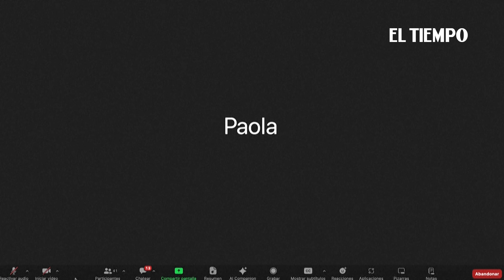Ecuador se convierte en segundo país latinoamericano que permite la eutanasia | El Tiempo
Ecuador despenalizó el miércoles la eutanasia, con lo que se convirtió en el segundo país latinoamericano en dar luz verde a este procedimiento después Colombia, a raíz del caso de una paciente con una enfermedad incurable y mortal.